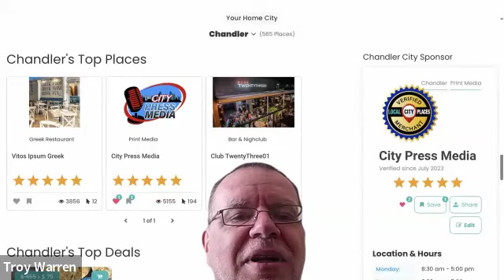Get Paid For Doing Something You're Already Doing, Without Selling ANYTHING Or Talking To Anyone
is where you need to go to take advantage of this very UNIQUE opportunity.

It's fully explained in the video, but all that you're really doing is leaving reviews of U.S.-based business that you're ALREADY using... and most of us naturally already tell people about businesses that we frequent :-)

Watch the video to learn EXACTLY how you can get paid for doing this... And YES, I am already doing this and already earning money doing so :-)

On top of that,  you can get paid for sharing this with others, even just by posting on social media, or in an email or text... just as I do.

You get paid not only on your efforts, but the efforts of those that you tell about this.

These's also a matching prize sweepstakes, where when someone that you refer wins, or when someone that they refer wins,  you win the same prize.   The sweepstakes doesn't kick off until Monday, January 8th, but now is a good time to get ready!

now, and then think about a local merchant or two that you'd like to help spread the word about.

Merchants, you should listen to this too because it could end up driving you more paying clients and customers than most of your other efforts.

You'll definitely want to share this with all of your tribe, family, and friends.

By the way, it's 100% free!